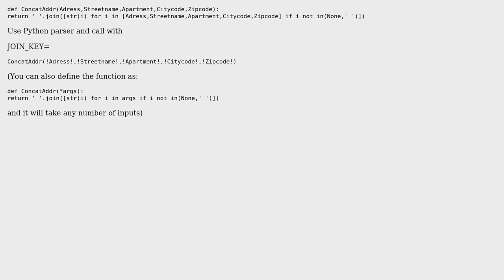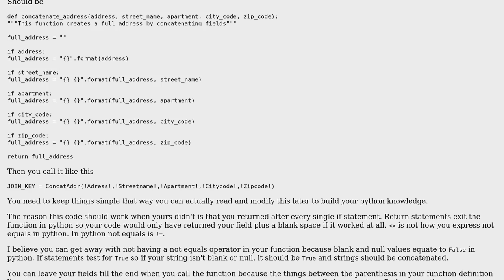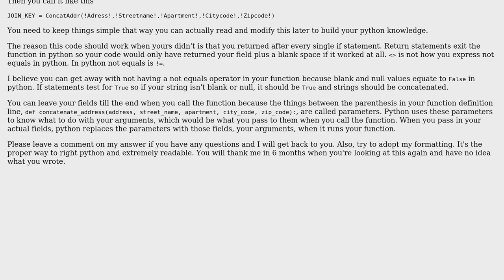GIS: Concatenating address fields with possible blank or null values in fields using Python parser?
With thanks & praise to God, and with thanks to the many people who have made this project possible! | Content (except music & images) licensed under CC BY-SA | Music | Images & others | With thanks to user PolyGeo user om_henners user Michael user Carlos MSF user BERA and the Stack Exchange Network Trademarks are property of their respective owners. You are responsible for your own actions.